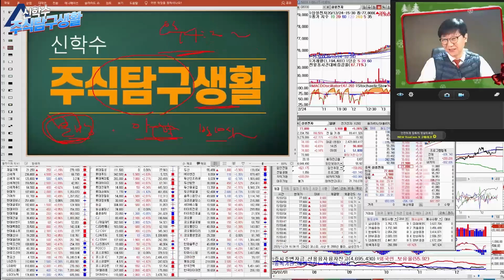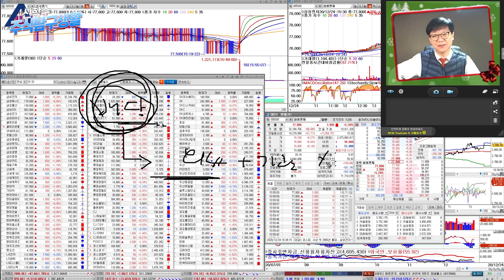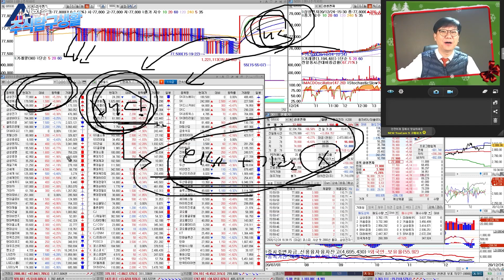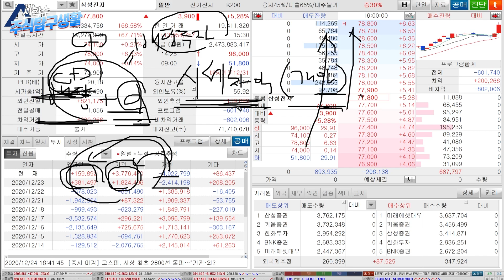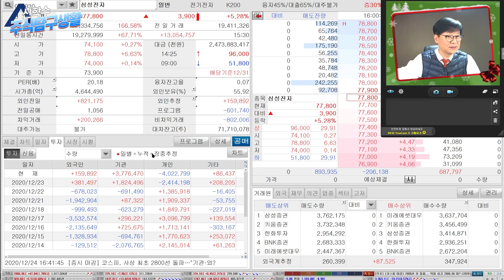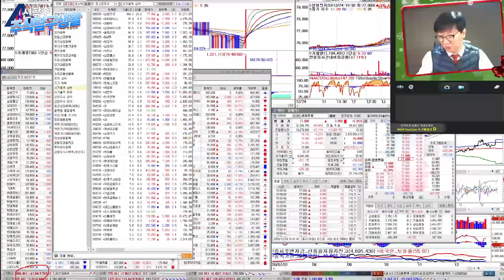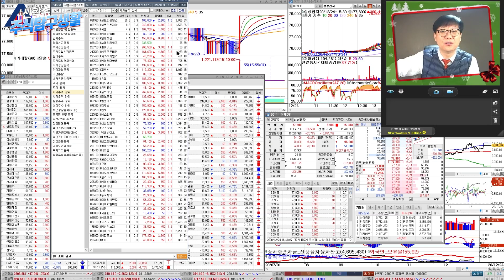산타랠리 마무리, 1월 효과 스타트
산타랠리와 배당국면이 마무리 되었어요. 이제는 1월효과를 미리 만들 준비를 하자(28일 월요일까지 뵤유해야 배당을 받을 수 있어요)

●자격사항
- AFPK수료